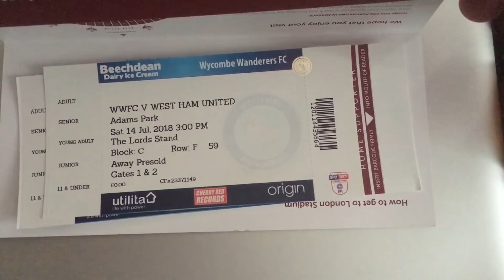Wycombe 0-1 West Ham United | Match Day Vlog | Irons United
Fans can expect to see a range of content, from Match Previews and Reviews,  an International Chat Show, Gift of the Gab and much more!

We are Irons United!